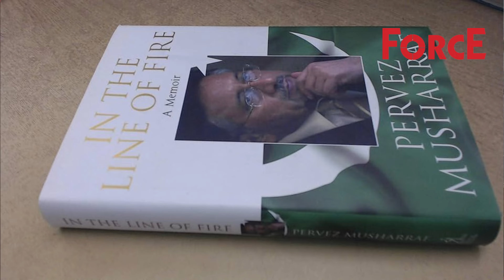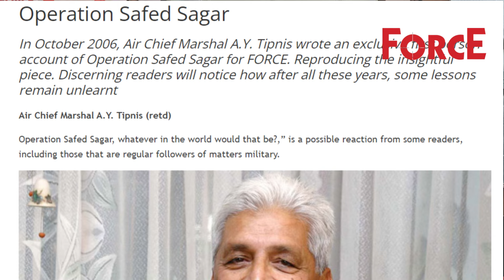Prime Minister Vajpayee's National Security Strategy: From Nuclear Tests to the Kargil Conflict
Join Force Magazine's Pravin Sawhney as he delves into Prime Minister Atal Bihari Vajpayee's handling of critical national security issues, from the historic nuclear tests in 1998 to the intricacies of the Kargil conflict. Pravin provides insightful analysis and critical commentary on Vajpayee's strategic decisions, shedding light on their implications for India's security landscape.